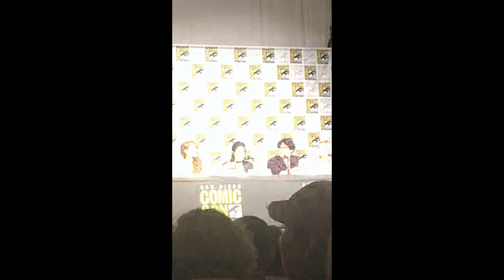The 100 Comic Con Panel 2017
The 100 cast (Bob Morley, Eliza Taylor, Marie Avgeropoulos, Lindsey Morgan, Richard Harmon, Christopher Larkin) talk season four, what's to come in season five, and answer fan questions during their panel at San Diego Comic-Con 2017.